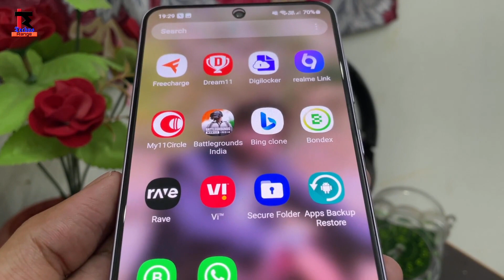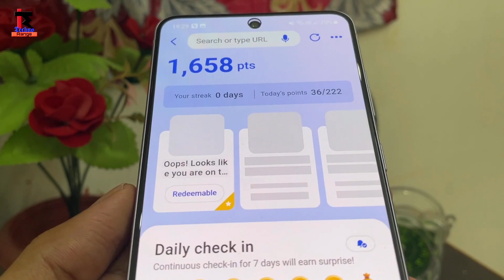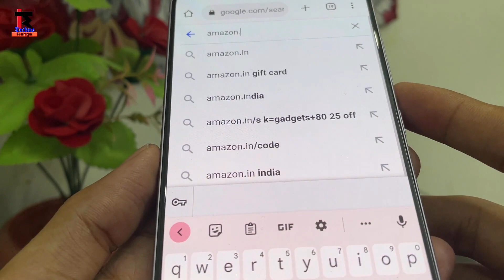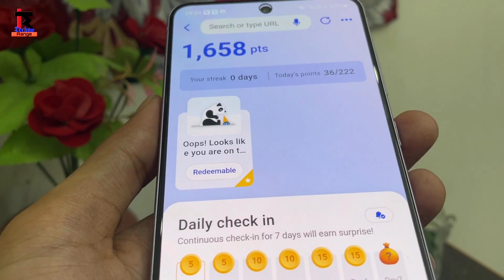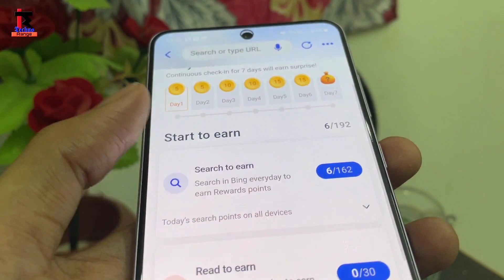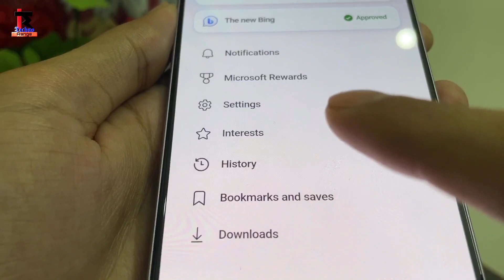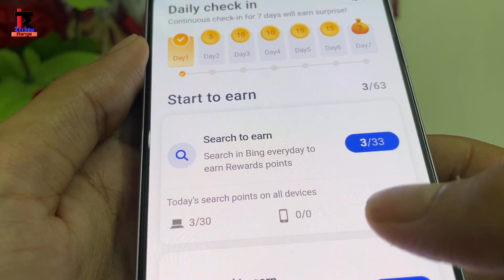Microsoft rewards Redeem points problem solved! Microsoft bing unlimited trick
Microsoft rewards not showing fixed | Microsoft points not increasing| Microsoft bing unlimited points kaise bdhaye | bing points vpn trick| bing vpn not working | bing redeem rewards not showing| bing app Flipkart Amazon gift card not showing| bing app Flipkart voucher not showing | Microsoft bing rewards unlimited loot

Realted Tags 👇📱

1. microsoft rewards unlimited points
2. microsoft rewards
3. microsoft rewards vpn
4. microsoft rewards vpn not working
5. microsoft rewards glitch
6. microsoft rewards points
7. microsoft rewards hack
8. microsoft rewards not working
9. microsoft rewards points not adding
10. microsoft rewards points not working
11. best vpn for microsoft rewards
12. microsoft rewards how to get points fast
13. microsoft rewards new update
14. microsoft rewards unlimited trick
15. microsoft rewards redeem
16. microsoft reward
17. microsoft rewards points fast
18. microsoft rewards get points fast mobile
19. microsoft rewards how to get points fast 2023
20. microsoft rewards coin kaise badhaye